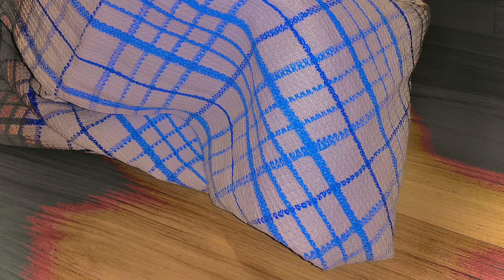Dirty Handkerchief~Alina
LYRICS-
Dirty handkerchief on the floor
And I’m feeling so small
more and more insecure
Penny for your thoughts? X2

underlying pain
the pain will always remain
the curtains change,
I try to stay sane

Unrequited love
The other one
He’ll never be enough

M is for manipulation
View at your own discretion